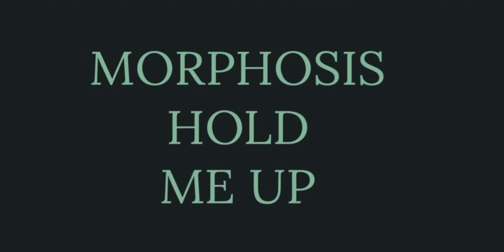Hold Me Up